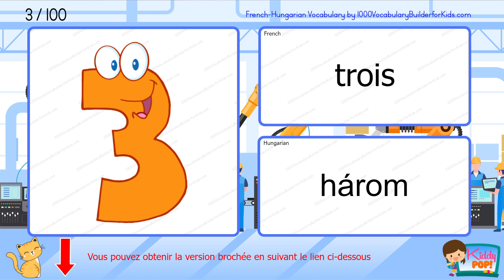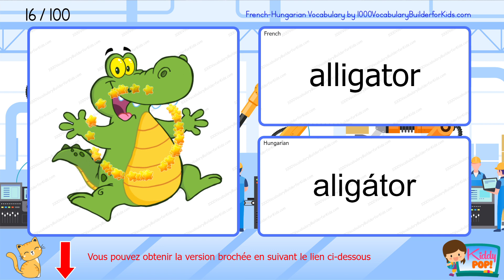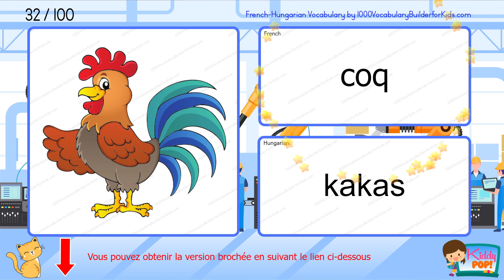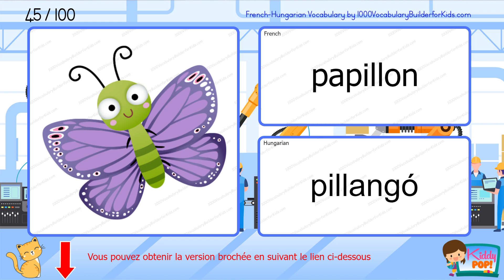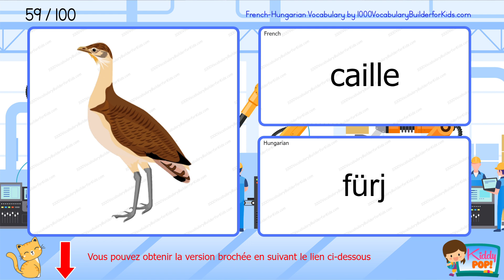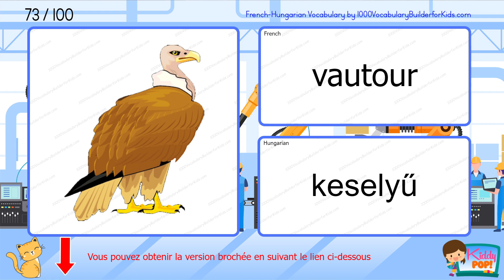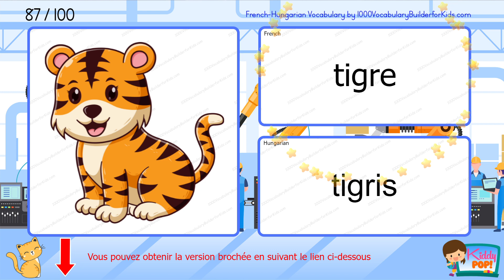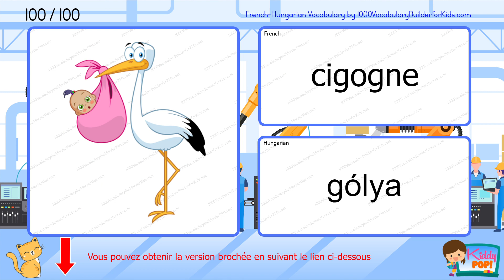Apprenez 100 noms d'animaux en français et hongrois ! Vocabulaire bilingue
Développez votre vocabulaire avec 100 animaux fantastiques en FRANÇAIS et HONGROIS ! Cette vidéo engageante utilise une prononciation claire et des éléments visuels pour rendre l'apprentissage amusant pour les enfants, les apprenants de langues ou toute personne souhaitant parler hongrois couramment. Regardez maintenant et commencez à maîtriser les noms des animaux en hongrois !

Tanuljon 100 állatnevet francia és magyar nyelven! Kétt nyelvű szókincs

Fejlessze szókincsét 100 fantasztikus állattal FRANCIA és MAGYAR nyelven! Ez a lebilincselő videó tiszta kiejtést és vizuális elemeket használ, hogy a tanulást szórakoztatóvá tegye a gyerekeknek, a nyelvet tanulóknak vagy bárkinek, aki folyékonyan szeretne magyarul beszélni. Nézze meg most, és kezdje el elsajátítani a magyar állatneveket!